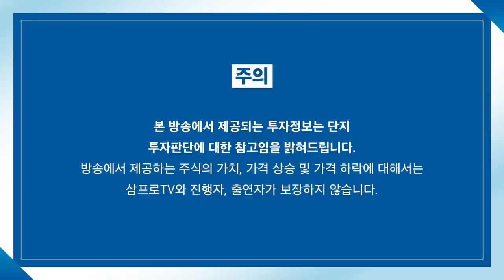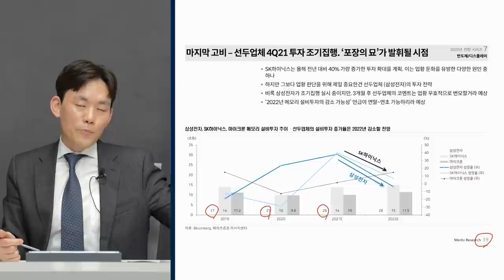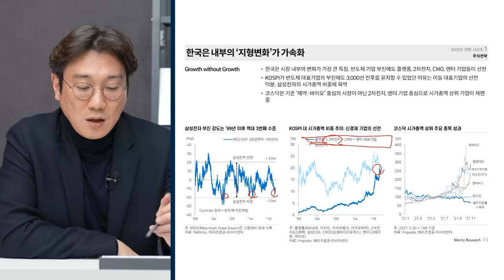[증시셔터맨] 컴투스그룹의 엔터사 인수, 앞으로의 행보는? f. 한국투자증권 박제영 차장